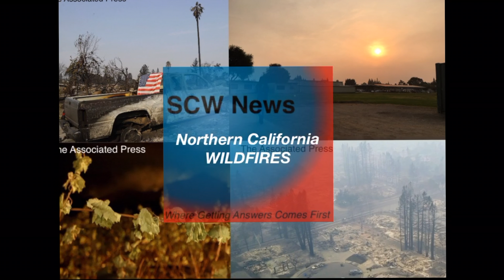SCW News Digest October 11, 2017